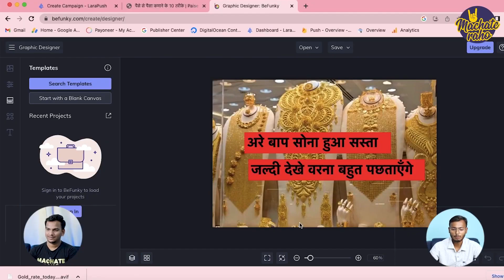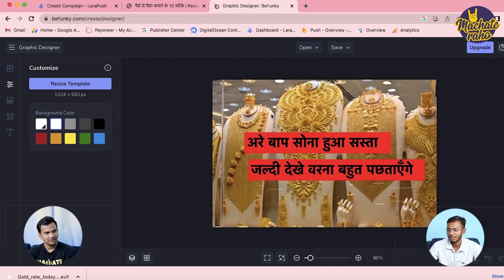Thumbnail कैसे बनाये? Google Discover के लिए | Is clickbait thumbnail good for Discover?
Namaste Dosto,
Google Discover ke liye Title & Thumbail accha hona chahiye. Is video me Praveen ji share kar rahe hai ki wo apne Blog post ke liye Thumbnail kaise banate hai? Inke blog par Google Discover se 12+ Million traffic mil chuka iske bare me full video dekhane ke liye click kare